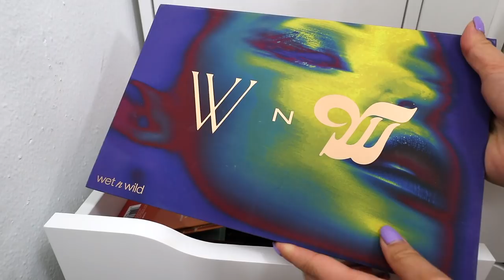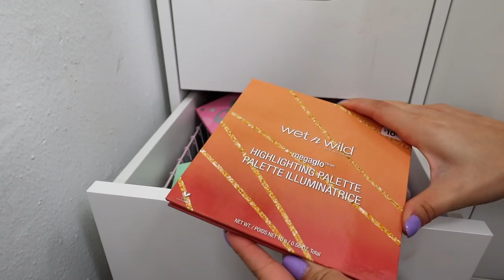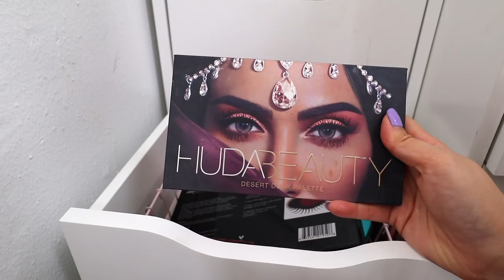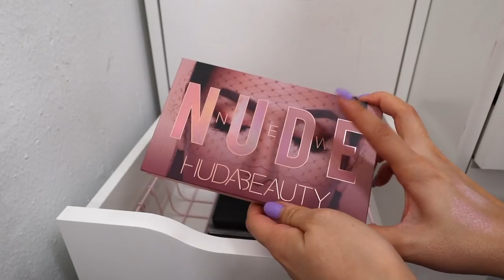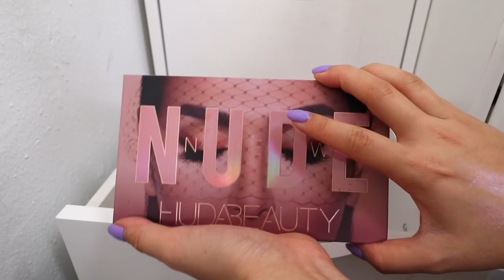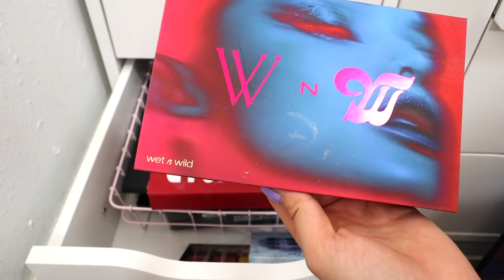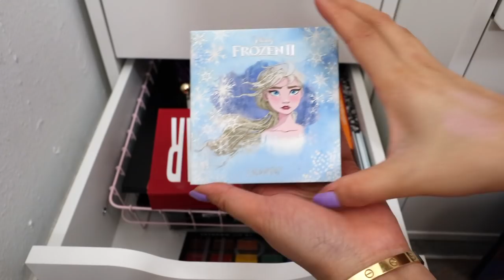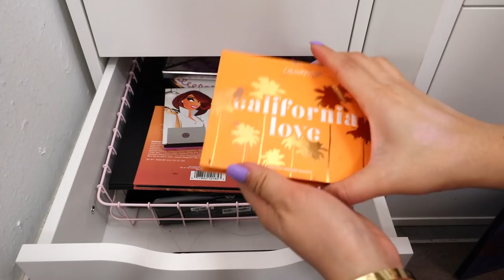DEPURACION DE MI MAQUILLAJE 😢 ADIOS A MUCHAS DE MIS PALETAS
♡ NO OLVIDES ♡